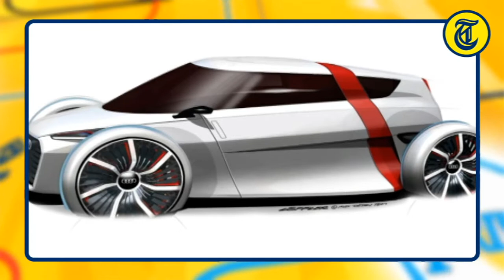Autovisieflits 12 Augustus 2011